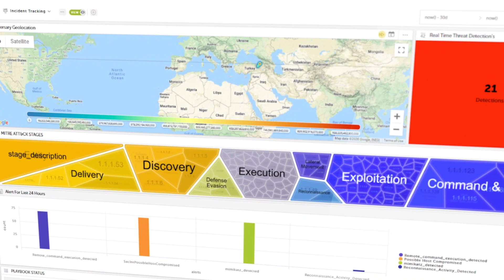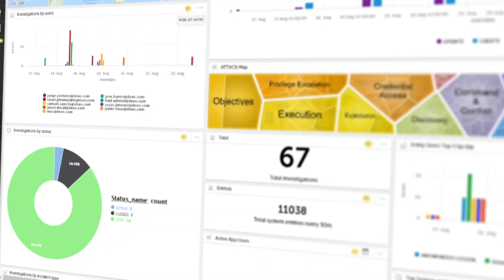Devo Partner Program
Hear from Gary Pelczar to learn about Devo Drive, the partner program that enables and supports multiple types of partnerships.